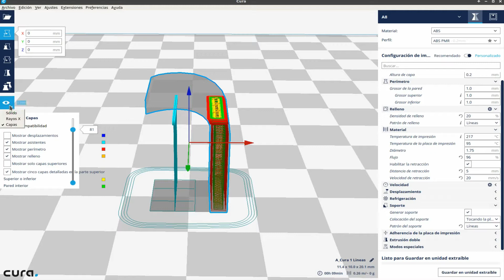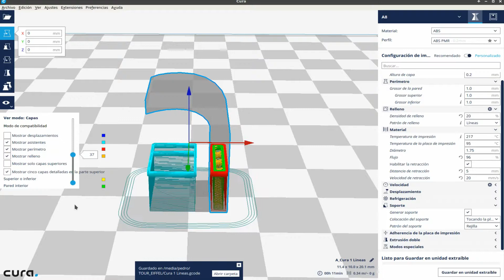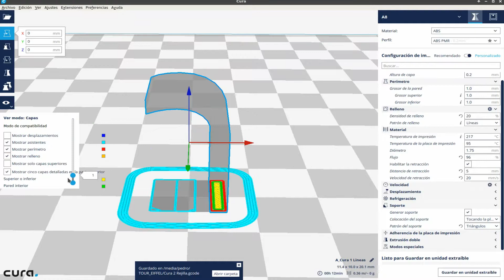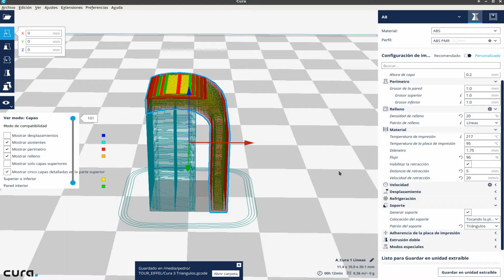✅ Hablemos de soportes Linea Rejilla y Triángulos en Cura Impresora 3D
Hablemos de soportes Linea Rejilla y Triangulos en Cura Impresora 3D.

¿Estás buscando una manera de imprimir tus propios diseños en 3D en casa? ¡Mira nuestra lista de reproducción de tutoriales sobre Impresoras 3D FDM! Las impresoras 3D FDM (Fused Deposition Modeling) son una forma popular y asequible de imprimir objetos en 3D en casa. Con nuestra lista de reproducción podrás aprender todo lo necesario para utilizar una impresora 3D FDM de manera eficiente, desde los conceptos básicos hasta trucos y técnicas avanzadas. Aprenderás como configurar, calibrar y utilizar tu impresora para obtener los mejores resultados. ¡Haz clic en el enlace para acceder a nuestra lista de reproducción y comienza a imprimir tus propios diseños en 3D hoy mismo!